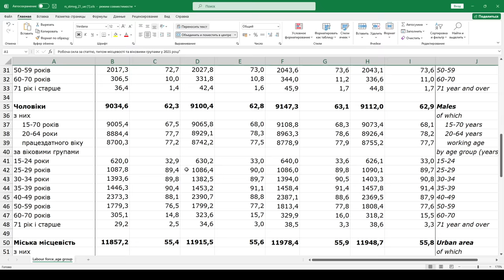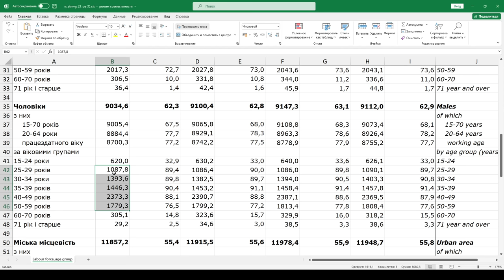Служить будут все. Скоро призовут еще 500 тысяч. Сколько людей можно мобилизовать?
Мобилизация в Украине набирает обороты и в СМИ снова появились заявления о том, что в ближайшее время нужно призвать еще 500 тысяч. А сколько людей можно мобилизовать в Украине? С учетом того, что одни люди уже призваны на службу в армию, а другие имеют отсрочку по ст.23 закона про мобилизацию (в связи с инвалидностью родственников, забронированные и т.д.). Также следует учитывать, что часть мужчин выехала через Шлях, через лес, через временно оккупированные территории. А еще есть люди, которые еще не проходили ВЛК, но по состоянию здоровья не смогут служить в армии.